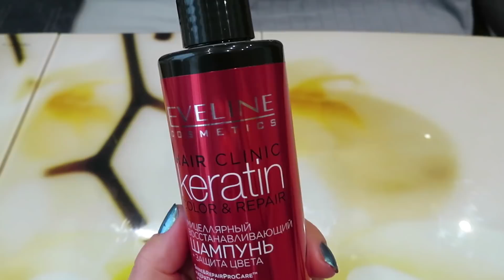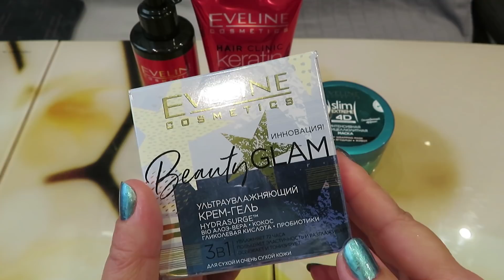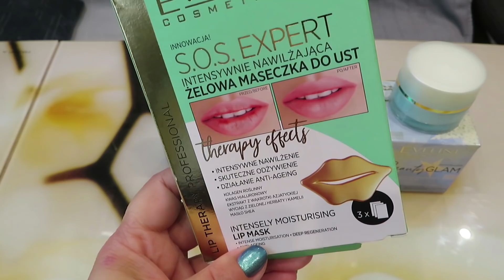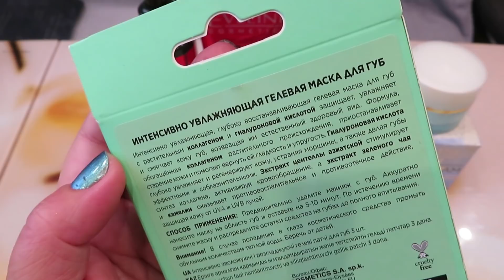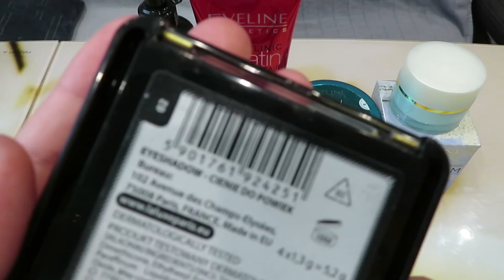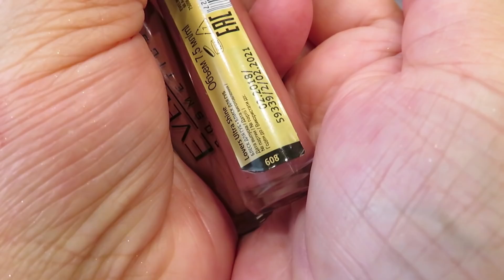🎁НЕОЖИДАННЫЕ ПОДАРКИ от EVELINE💝или как полезно делать добрые дела💃💃💃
Всем привет!
В этом видео посмотрим на НЕОЖИДАННЫЕ ПОДАРКИ от EVELINE cosmetics*** а как я их получила, смотрите в видео***